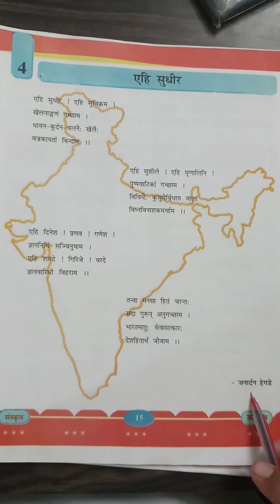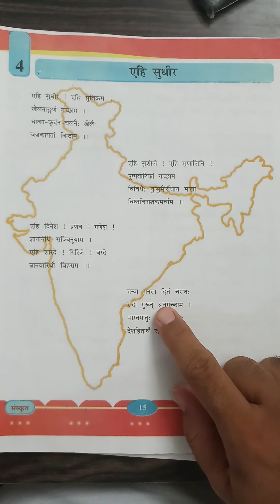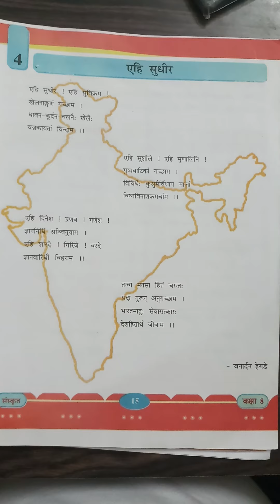ધોરણ 8 સંસ્કૃત (પ્રથમસત્ર) "पद्य 4 एहि सुधीर" / BY RAVIKUMAR M. RAO